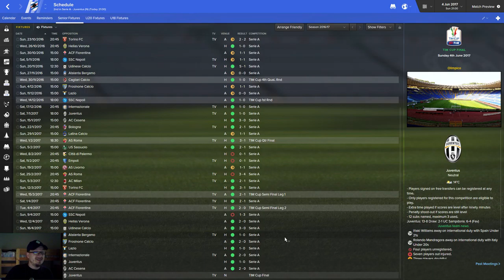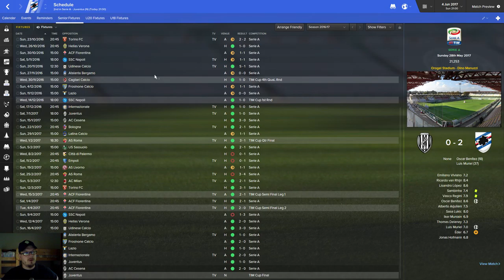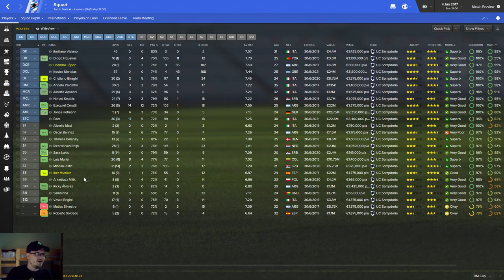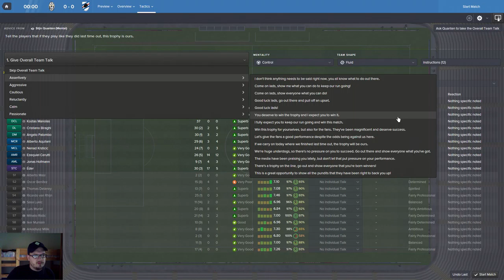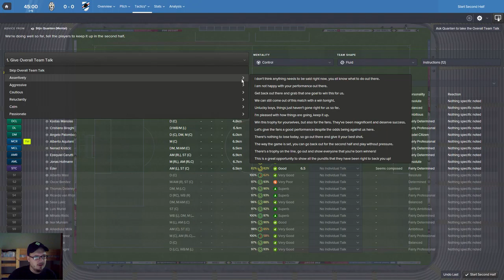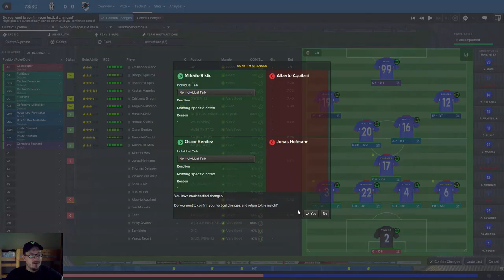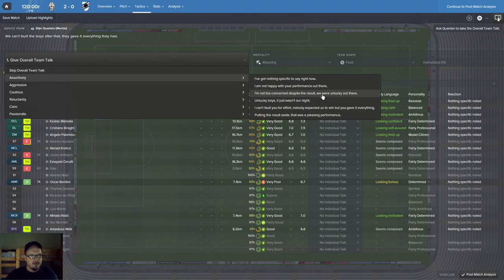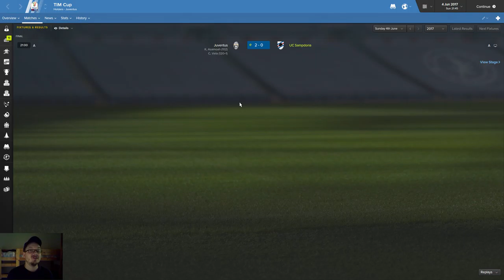Football Manager 2016| The Finnish Legend | Episode 17: The Old Lady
Curtain is coming down for the season. We are facing off with Juventus in TIM Cup Final!

Go check out XP4T the most amazing gaming community.

Go check out Quality Game Servers for your hosting needs!!